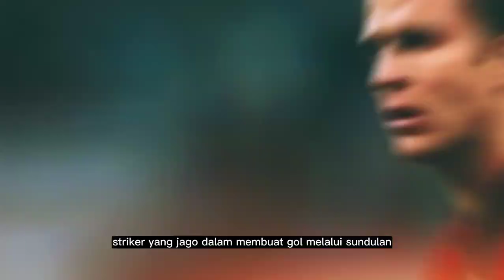OLIVER BIERHOFF: RAJA SUNDULAN DARI JERMAN BERJAYA BERSAMA AC MILAN